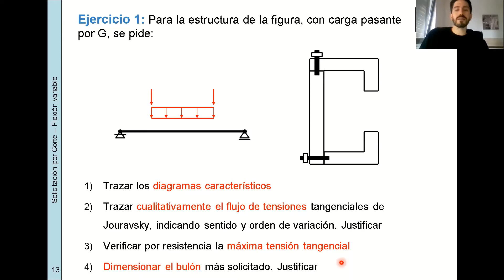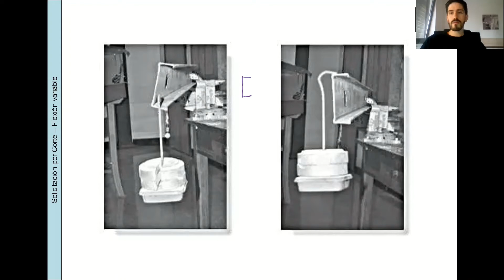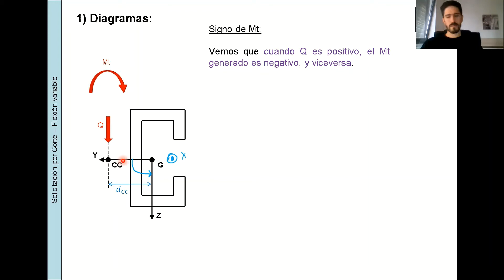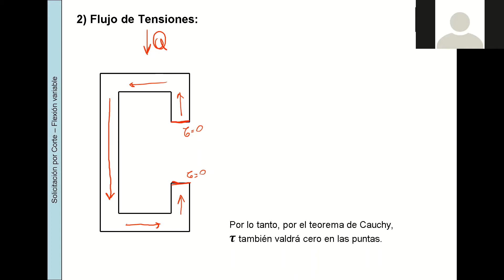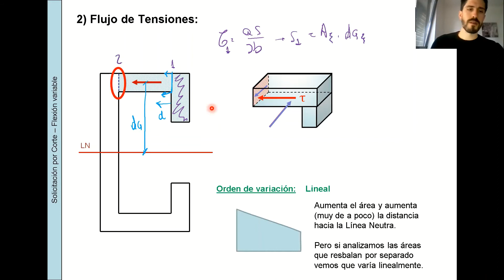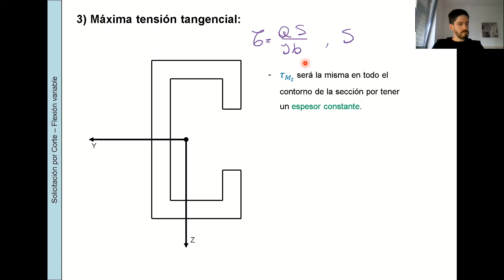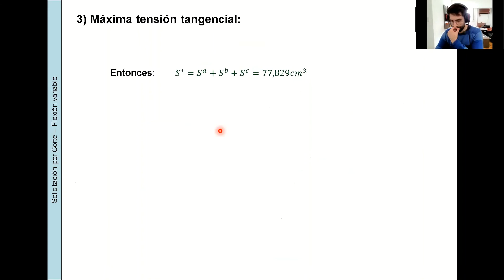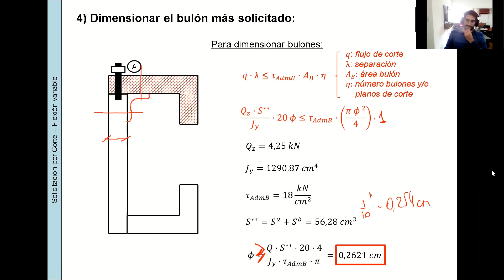84.03 - Estabilidad II - Práctica Viernes Mañana - Clase 9.2 - Ejercicio uniones y centro de corte